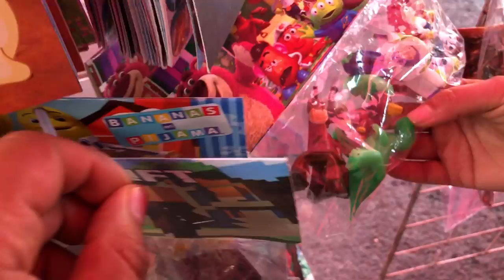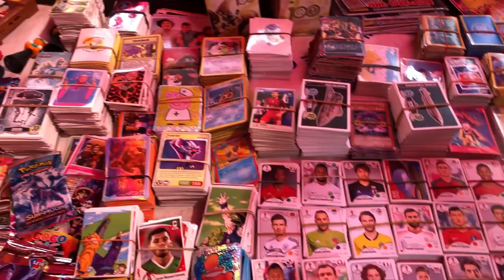Tianguis LA VIGA Playa Erizo - Buscando Juguetes ★ juegos juguetes y coleccionables ★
Caceria de Juguetes - Tianguis LA VIGA Tianguis De Playa Erizo iztacalco (sabados)